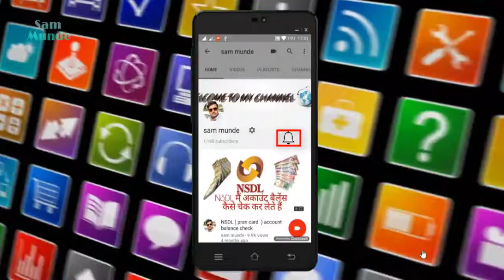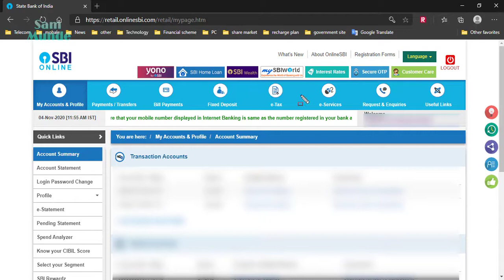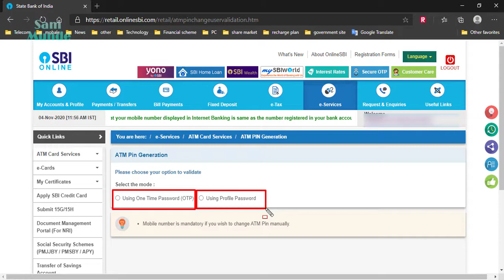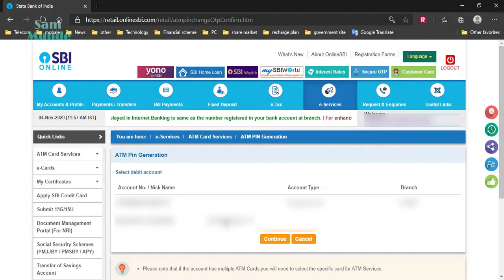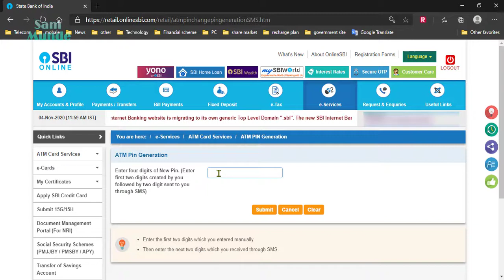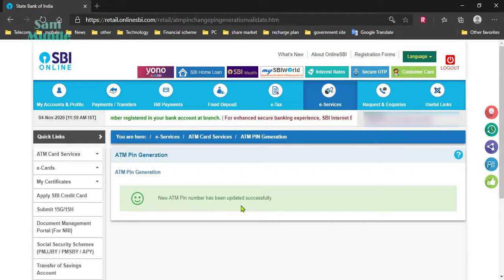how to generate new ATM pin SBI online net banking } ऐसे जनरेट करते हैं नया एटीएम पिन एसबीआई बैंक